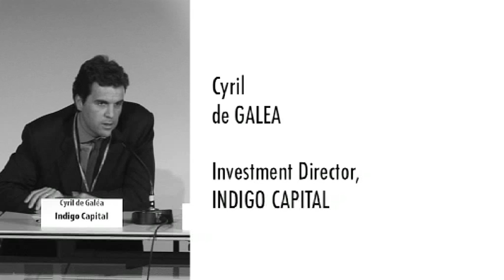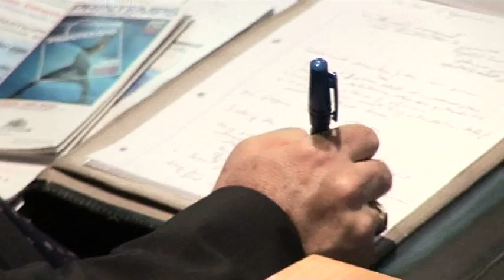CEFI_2005_Nov_8_-_Track_2_-_11h30.mp4